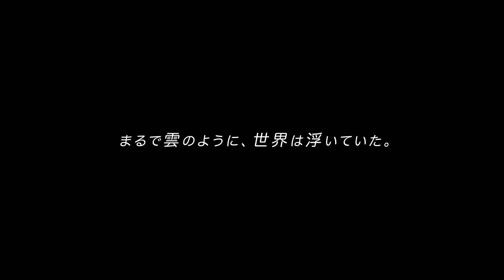【ワンダーグラビティ ～ピノと重力使い～】ティザームービー②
セガが贈る新たな冒険RPG
『ワンダーグラビティ ～ピノと重力使い～』

【重力使い】と不思議なチカラを持つ【ピノ】が織り成す本格ドラマティック重力RPG！
脚本原案に「小林靖子」氏を迎え、オープニングアニメ「スタジオM2」、ゲームサウンド「プロキオン・スタジオ」など豪華スタッフが参加。

今後の『ワンダーグラビヴィティ ～ピノと重力使い～』の続報に、どうぞご期待ください。

‹ワンダーグラビティ概要›
名称：ワンダーグラビティ ～ピノと重力使い～
ジャンル：RPG
対象OS ：iOS / Android
価格：基本無料（アイテム課金）
メーカー：セガゲームス